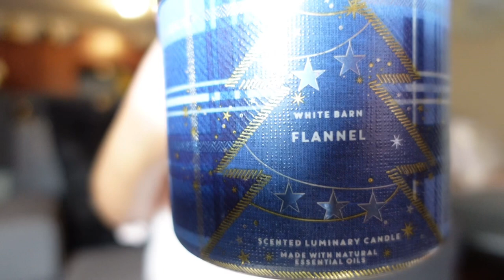VLOG/PRODUCT EMPTIES +HONEST OPINION ON REPURCHASING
that I used up and the ones that I will re-purchase and the ones that I would never ever re-purchase again, so this is my Honest Opinion on the products , so please stay tuned and thank you guys for watching. Don’t forget to LIKE ,COMMENT and SUBSCRIBE to your cousins channel🫶🏾 ￼, one thing I want you to do on this Vlog is to take my advice on the things that I dislike I know its MY my honest opinion, but if I can enlighten you on the bad products  I will,so you guys won’t waste your money on things It has been my pleasure to do so ￼cousins…

PRODUCTS THAT I WILL NOT REPURCHASE:Native Deodorant Coconut &Vanilla +Sensitive Aloe &Green Tea(native needs to come up with a new ingredient because this is not working out for US consumers ￼ people too. Many people are saying that this does not work, and in my honest opinion it does not…
Perfume:Ebony Wood Eau De Parfum (Horrible it’too Mature for me not my style
Oral Rinse :Thera Breath Dentist Formulated Healthy Smile (Sparkle Mint )